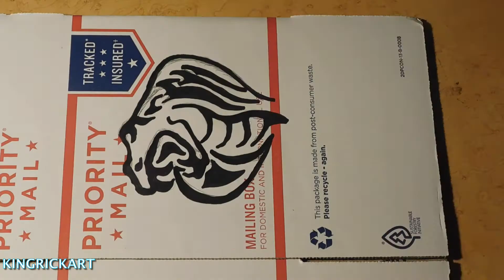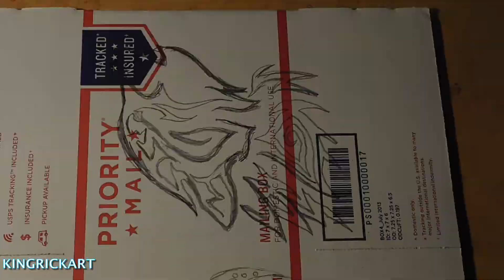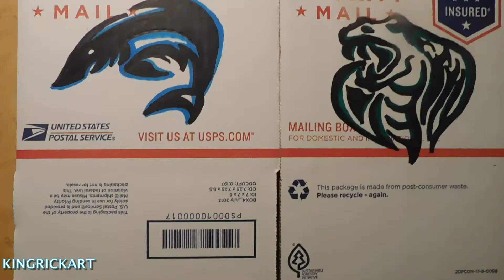Tribal Animals Speed Drawing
A quick drawing of some tribal animal designs on USPS boxes. Did it with some sharpie markers and ohuhu color markers.